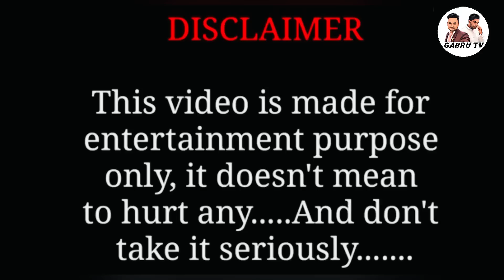ਭਰਜਾਈ ਨੇ ਪੱਟਿਆ ਜੇਠ ਦਾ ਘਰ (Punjabi natak 2023) Gabru tv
Directed and Editing by :- jagraj maan (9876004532)

ਵੇਖੋ ਕਿਵੇਂ ਆਈ ਨੂੰਹ ਵਿੱਚ ਭੂਤ || ਹਾਸਾ ਨੀ ਰੁਕਣਾ || ,full comdey movie,best funny video,new movie

2021, Punjabi Songs, Latest punjabi songs, Pollywood,
Music tadka, Punjabi Tadka, Beat, Record, veg village
Food, village.
lahoriye,punjabi movies,2021 the new movie,latest
punjabi movie,new punjabi movies 2021 full movie,new
punjabi movies 2021 full movie hd,new punjabi movies
2021 full movie comedy.
new punjabi movies funny,new punjabi movies 2021
latest this week,new punjabi movies full movies,new
punjabi movies comedy,new punjabi movies comedy
2021,new punjabi movies comedy 2021full movie,jass
dhillon, harmesh guru,new punjabi movies download,new
punjabi movies download